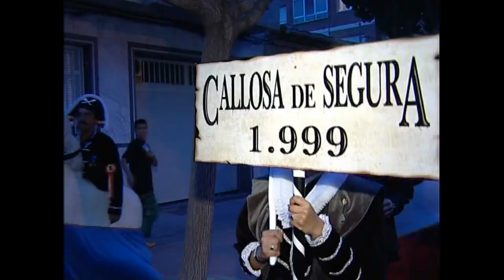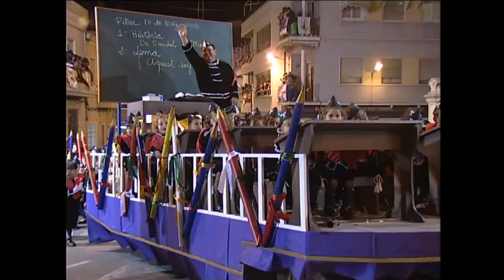75 ANIVERSARI COMPARSA D'ESTUDIANTS 13 maig 2005